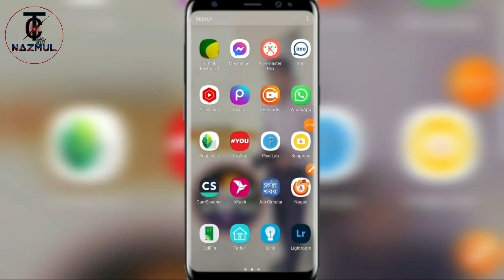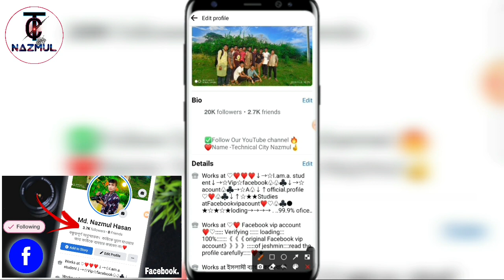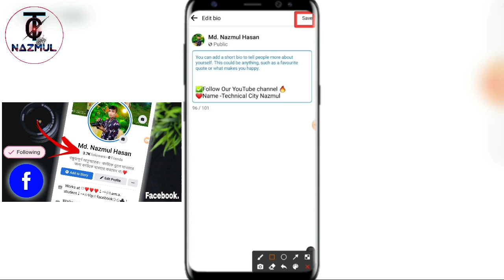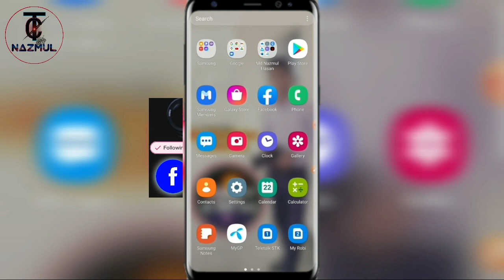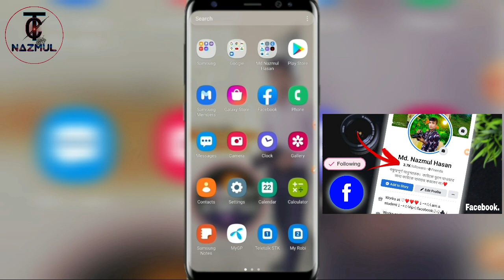How do you see the followers below your facebook name || Facebook Followers Show on Facebook Bio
How to show followers on facebook 2022 new update || facebook follower option || fb follower show

Add Plz. 𝟮𝟬𝗞 followers・𝟮.𝟳𝗞 friends

❤️Name -Technical City Nazmul🤞
show how to followers show under facebook name. Simple followers on facebook id. Facebook followers show on facebook bio to see followers on personal facebook account. In bangla ফেইজবুক ফলোয়ার ফেইসবুক আইডিতে, ফেইসবুক ফলোয়ার, নামের নিচে ফলোয়ার and so on. How to show followers on Facebook with simple way. Some of my viewers told me about followers on facebook settings, followers on facebook settings 2020, followers option not showing problem, how to activate facebook follower, how to add follow button in facebook, how to add follow button on facebook and so on
👉👉মন থেকে দোয়া করবেন ..
আপনাদের ভালোবাসা সাথে থাকলে - আর ভালো কিছু নিয়ে আসবো
ইনশাআল্লাহ। 😍
✍️✍️✍️FOLLOW Mi 👇👇👇👇👇
🌍 Whatsapp ID: Let's chat on WhatsApp! It's a fast, simple, and secure app we can use to message and call each other for free.
নতুন নতুন এন্ড্রয়েডের টিক্সস পেতে Nazmul  All Time Tech চ্যানেলটি এখনই সাবক্রাইব করুন.